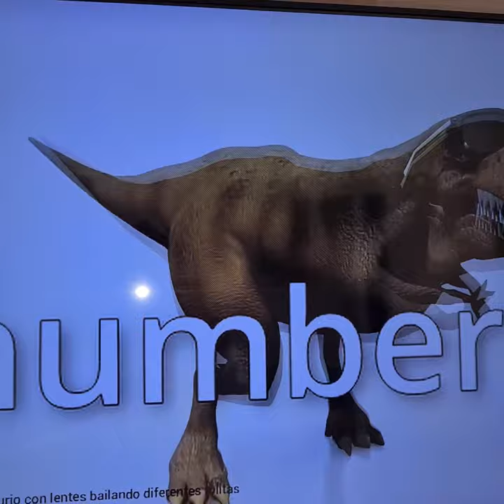10 April 2023